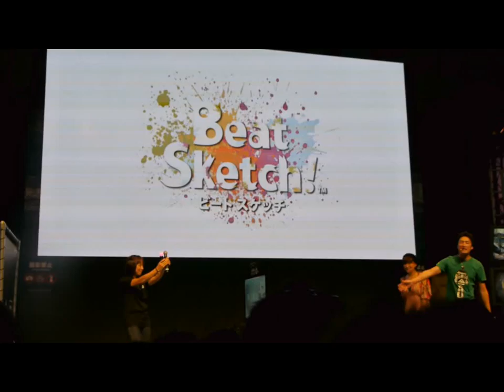「Beat Sketch！」開発スタッフの蛭子氏登壇、誰かに似ている......？